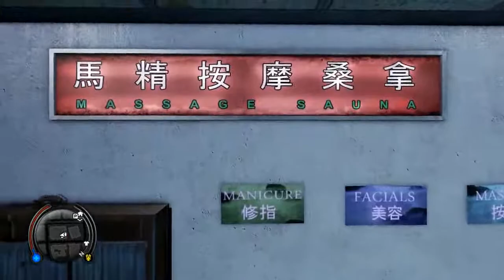Sleeping Dogs [PC] - Part 4 [60-70%]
Sleeping Dogs: Part 4 [60-70%]
Total Playtime: 6:54:47

This is an unedited, first-time play through of Sleeping Dogs from 60% into the main storyline.

Sleeping Dogs is available on PC, Xbox 360, and PS3.